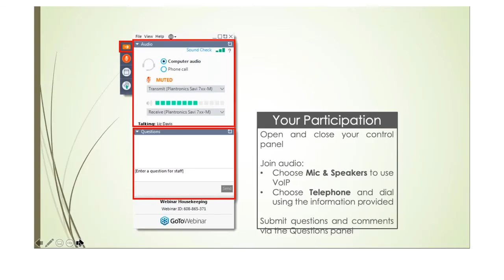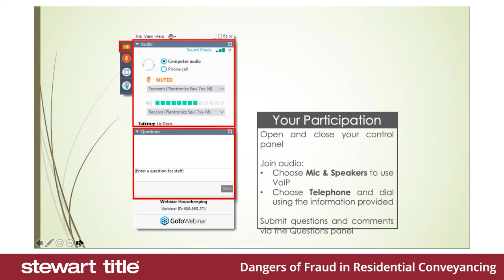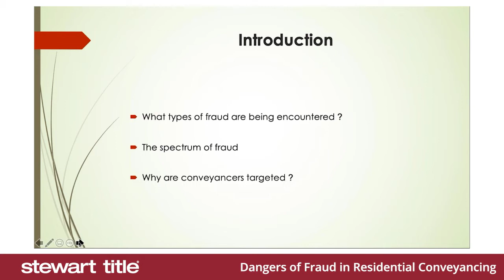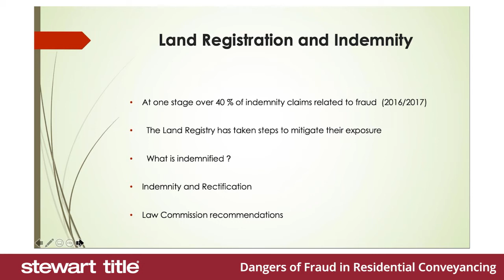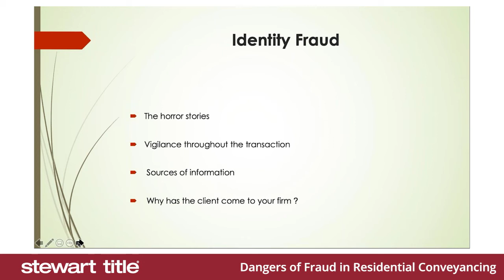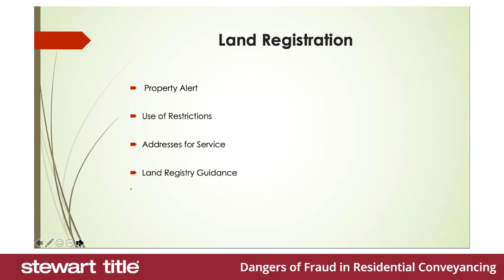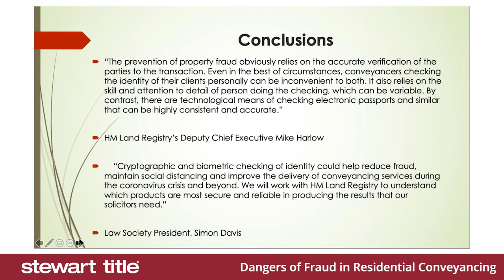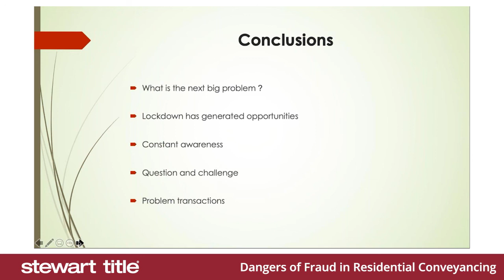Stewart Title - Dangers of Fraud in Residential Conveyancing